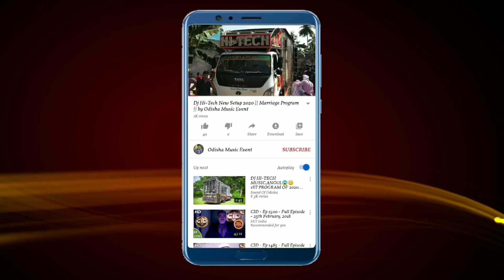Dj JB Professional Sound New Setup ! Odisha Music Event